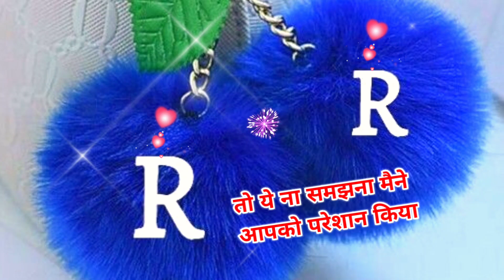R name good morning shayari | r name good morning status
notes•✓

VOICE - MY FRIEND (MOHD ANAS)